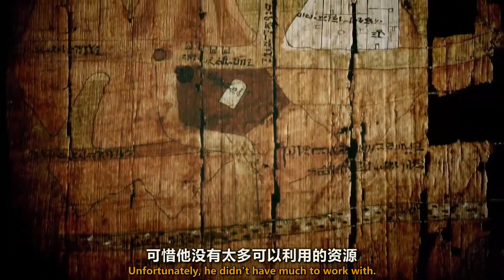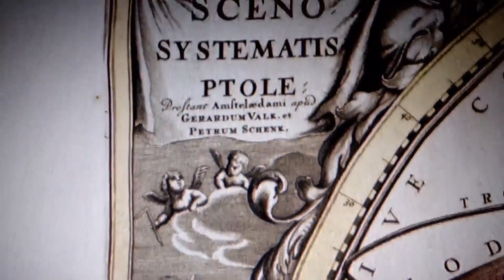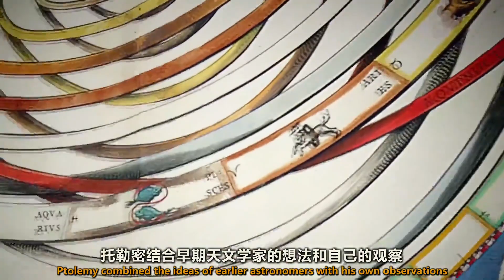托勒密创造的宇宙模型对后世天文学有何作用？超越时代的认知！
微博@纪录片之家科技控
托勒密用手描绘新世界，虽然没有太多可利用的资源，但他仍然找到了一种把地球用平面地图呈现出来的方法且被沿用千年，连哥伦布也是基于他的成果来规划美洲航线的！托勒密创造的宇宙模型更是超越了时代的认知！全片传送门：